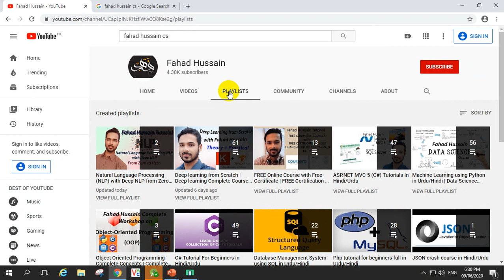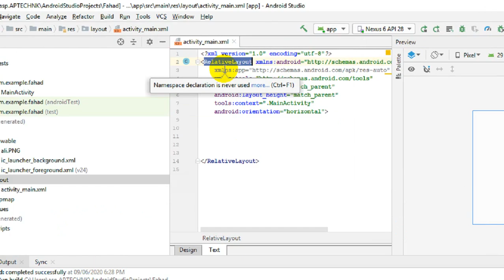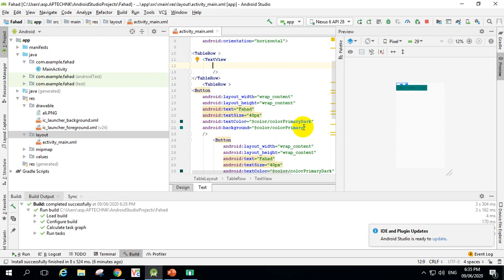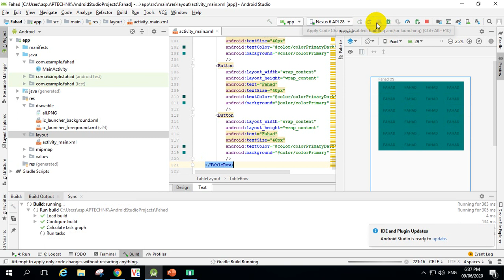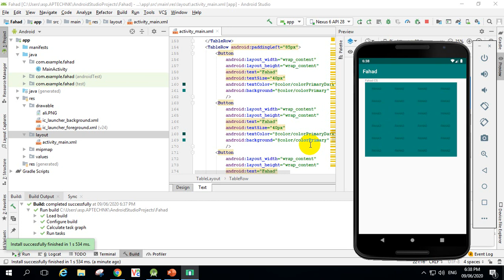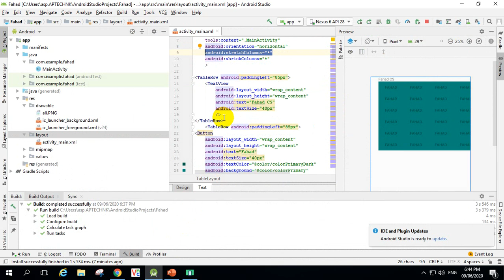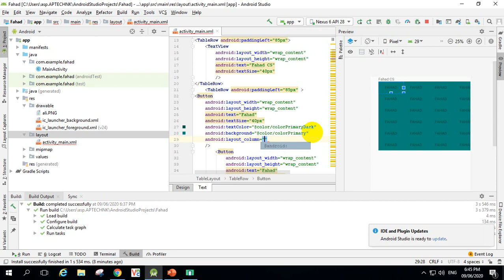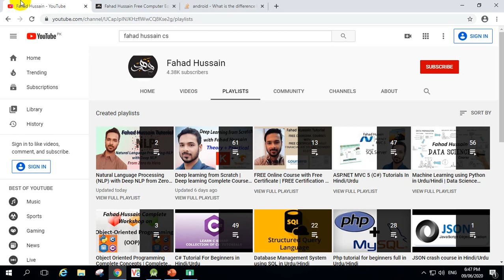Tutorial 08: Table layout in Android Studio in Urdu / Hindi | Android TableLayout Urdu/Hindi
Android, Mobile Application is one of the craziest topic of these day, a lot of the course made on different website based on these! Because we are moving to towards IOT base application where the Android application is basic, Therefore I intend to start Android from Scratch for beginners also for professional to enhance their skill and sharp their knowledge to boost salaries.

Fahad Hussain, prepared this course based on latest trending, basic concept and state of the art
practical approach from VERY SCRATCH!!! Stay in touch if you have any query, suggestion do comment!

This course is from very basic everyone can learn this from scratch where Android course in hindi and urdu android studio tutorial for beginners 2020 android studio tutorial for beginners in hindi android studio tutorial full course in hindi android tutorial step by step  Step by Step Theory and practical Implementation using Android Studio android games android 10.  Introduction to Android from Scratch Hindi android architecture from Scratch in Hindi. table layout in android studio in hindi table layout in android programmatically table layout android how to display data in table format in android.